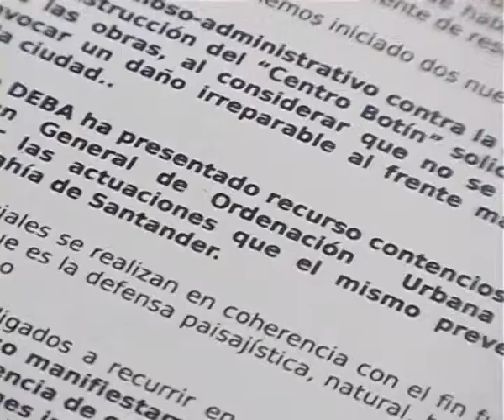DEBA, querella contra el centro Botín, 4 enero.mp4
DEBA, querella contra el centro Botín, 4 enero